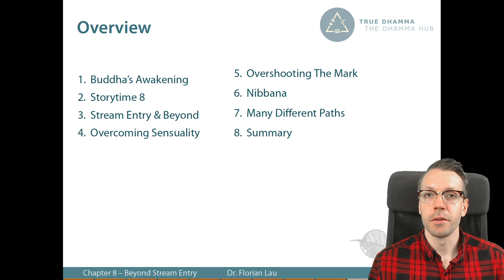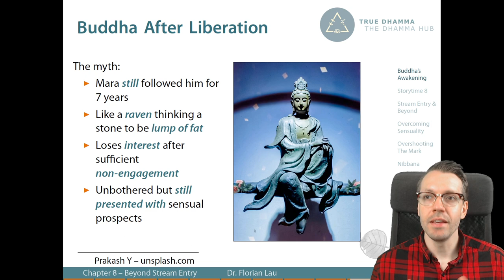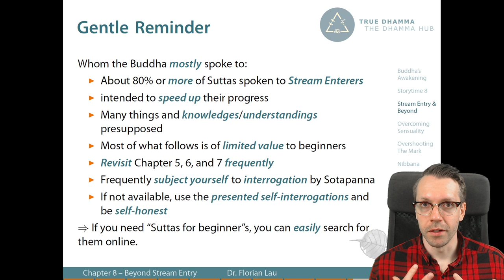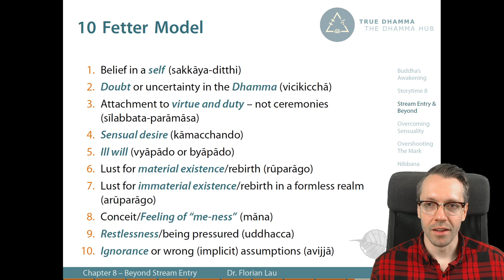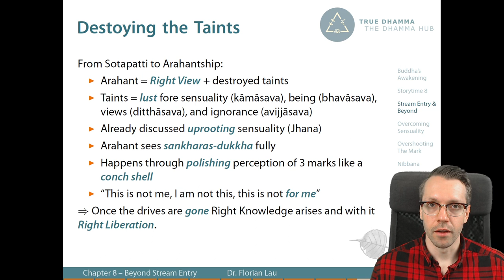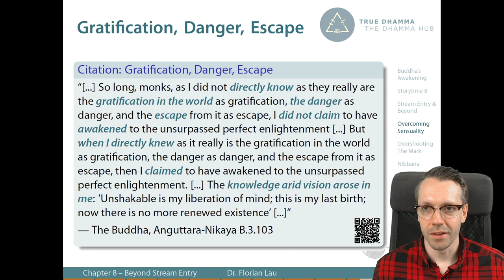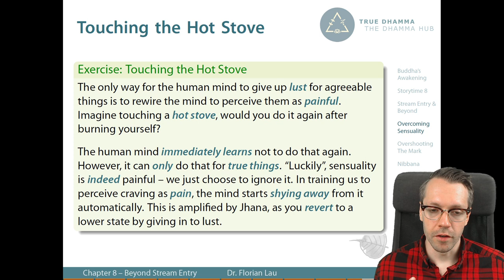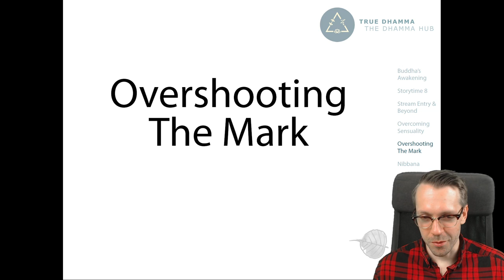Chapter 8 part I/II - Nibbana: Nibbana is Nothing Mythical - Beyond Stream Entry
Welcome to "True Dhamma - Following in the Footsteps of the Buddha" - an independent lecture on Dhamma.
This series covers everything a serious practitioner needs to know to reach the first stage of awakening.

The (trusted) Pali Canon:
The Long Discourses of the Buddha - Maurice O'C. Walshe
The Connected Discourses of the Buddha - Bhikkhu Bodhi

Books on Amazon

Timestamps:

0:00 Welcome
0:29 Overview
1:30 5-Minute Meditation
2:38 On the Buddha's Awakening
8:25 Storytime 8
12:31 Sutta Target Audience
14:51 Puthujjana to Right View
22:11 10 Fetter Model
26:06 Sakadagami to Anagami
28:37 The Taints/Asavas
32:10 Overcoming Sensuality
43:33 Hot Stove Experiment
46:38 Lepre Simile
50:50 Q&A
51:38 Outro